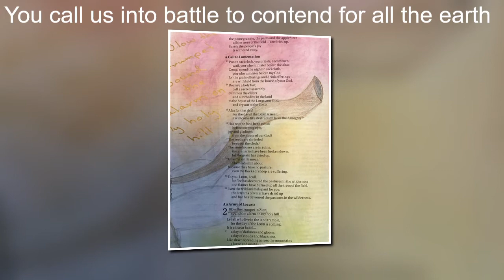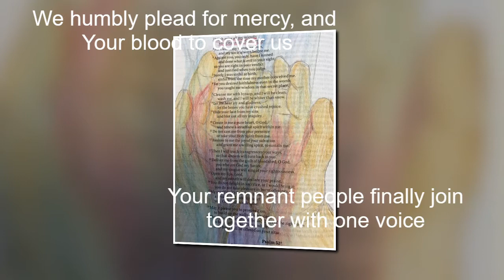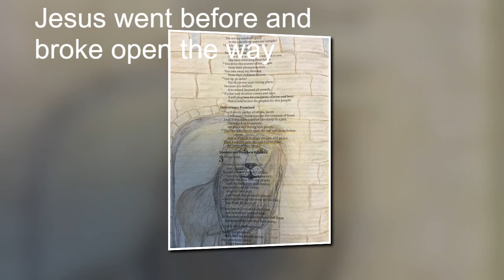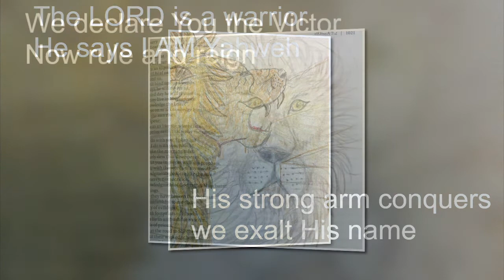The LORD is a Warrior (4/29/20)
Rise up body of Messiah and follow the King of Kings.  He is our Mighty Warrior.
Lyrics written by Marcia Klapper,  Music by Len Douglas and Sketches from June Schuldt’s journal.
Incense Rising, Intercessory Worship Team, 2020